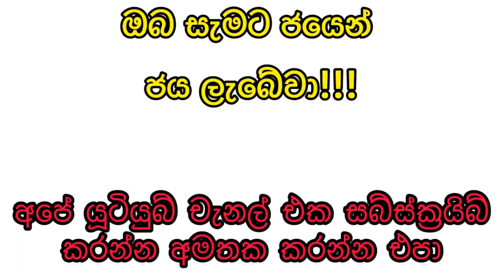Ada kotipathi 2296 2024.06.06 Today Lottery Result adakotipathi #2296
Ada kotipathi 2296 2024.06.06 Today Lottery Result අද කෝටිපති 2296 ලොතරැයි ප්‍රතිඵල nlb

9 to 10 p.m. through this YouTube channel. ada kotipathi
lagna wasana
super ball
shanida kapruka
supiri dhana sampatha
sasiri
jayoda
sanwardana wasanawa
govisetha
handahana
jathika sampatha
mahajana sampatha
mega power
dana nidanaya
nlb
dlb
shanida today
kapruka today
supiri dhana sampatha today
govisetha today
handahana today